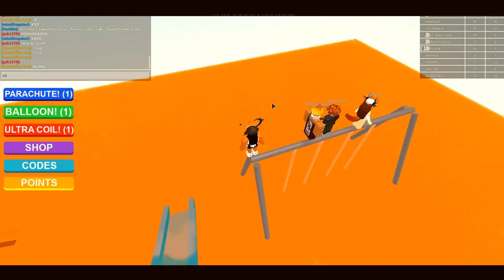THE FLOOR IS LAVA!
Haii !😃

💎 Roblox Username 💎: mimithegeine

💎Minecraft Username 💎:YourMom_IsTracer